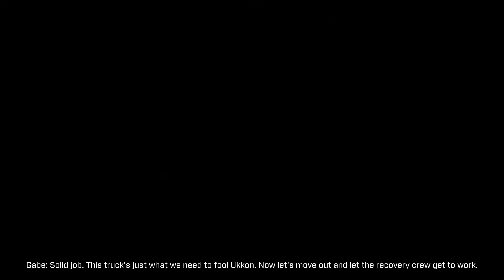Let's Play Gears Tactics #18 [No Commentary]